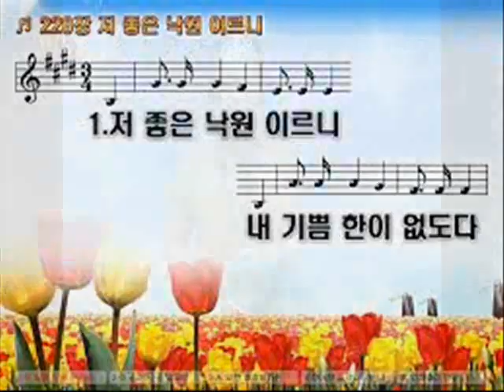저 좋은 낙원 이르니 (색소폰: 이석중) I have reached the land of corn and wine